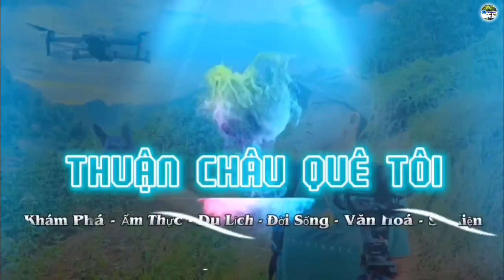SÀN THÁI TÂY BẮC CHỊ EM BẢN LẠNH NHẢY NHIỆT TÌNH ĐÁM CƯỚI MẠNH HÙNG NHƯ QUYNH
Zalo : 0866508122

🏧 Vietcombank : LÒ VĂN KIỂM
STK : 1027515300